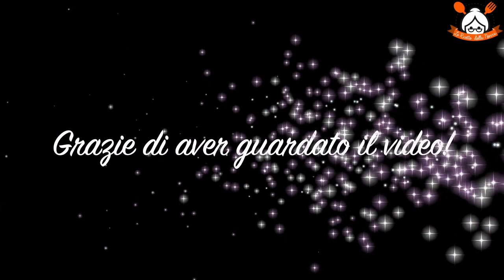UNA DOLCE CREMA AL MASCARPONE RENDERA' IL VOSTRO ROTOLO DAVVERO SUBLIME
RICETTA:

Ingredienti:

500 gr di biscotti,
100 gr di zucchero,
1 cucchiaio di cacao amaro,
200 ml ci caffè freddo,
250 gr di mascarpone,
200 gr di zucchero a velo,
1 cucchiaio di liquore,